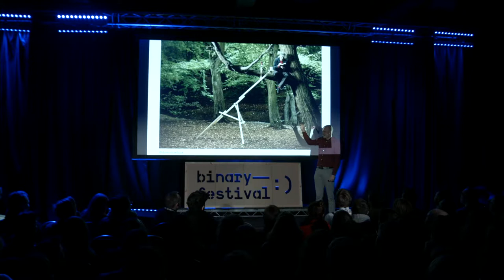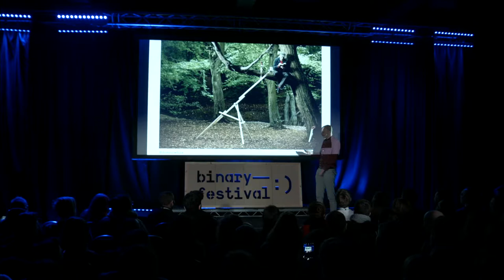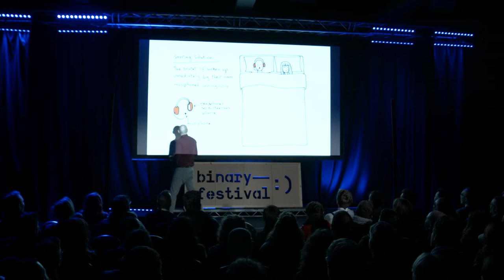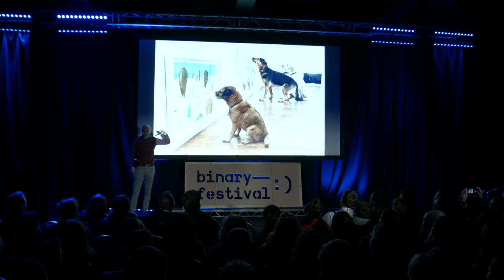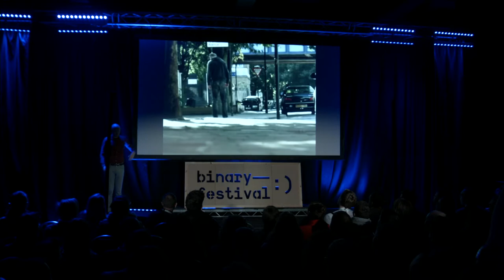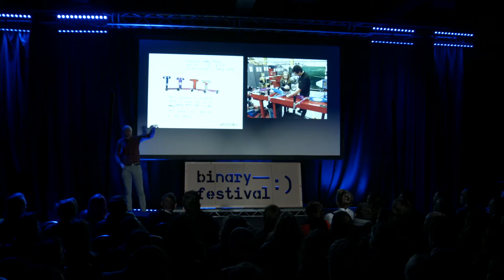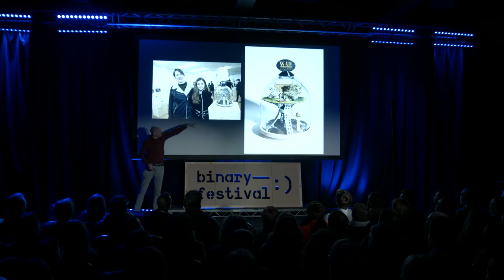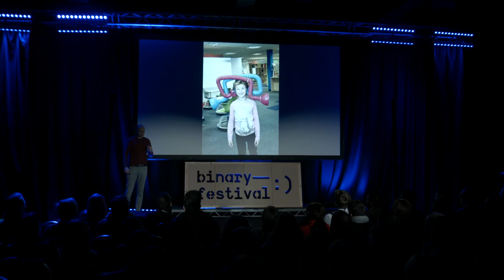Little Inventors - Dominic Wilcox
This talk was recorded at Binary Festival in Liverpool earlier this year.

Adventures off the beaten track. Dominic Wilcox will take us through his creative journey from 'a line that coughed' to GPS shoes and his fast growing Little Inventors project.